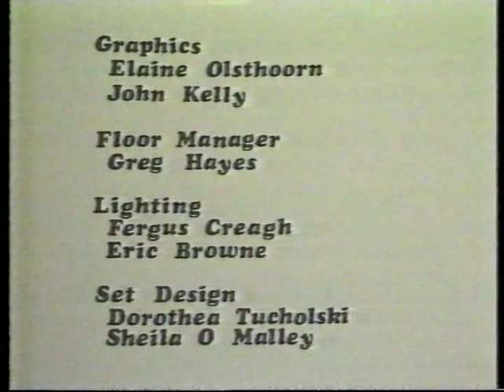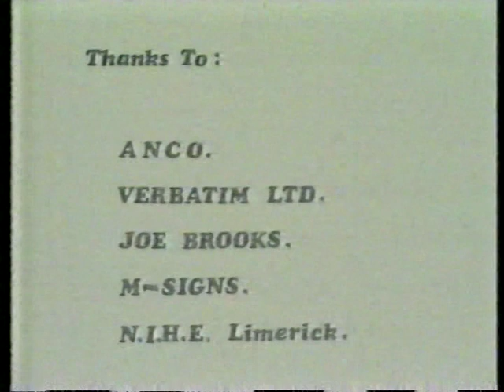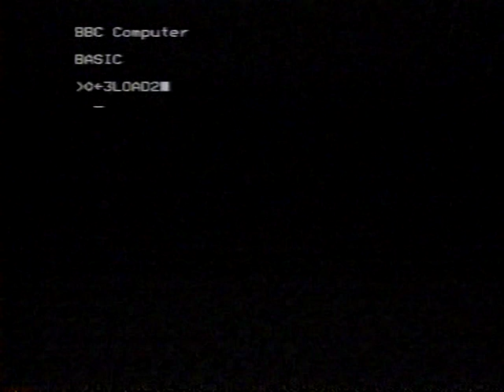CBS ETV 1985 Sexton Street Limerick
Part of 061 a community TV Programme featuring students from CBS Sexton Street and Crescent Comprehensive. This piece features a piece from local band "Feedback" featuring Dave Stembridge and Dermot Cantillon amongst others